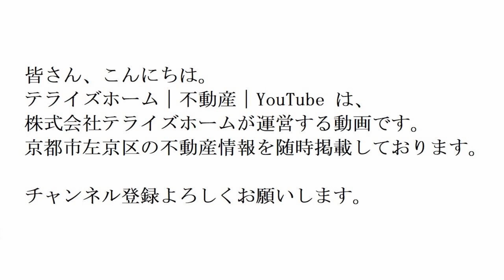【左京区不動産】岩倉幡枝町【左京区専門不動産サイト】テライズホーム